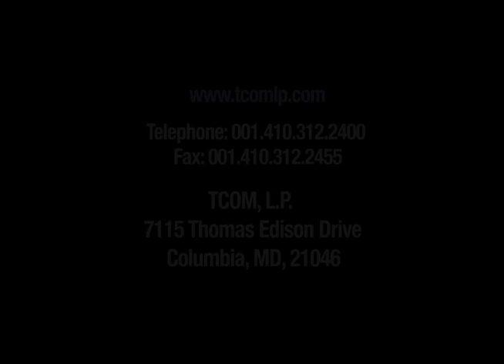TCOM Land Surveillance Solutions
TCOM is the global authority in airborne persistent surveillance solutions. For over 40 years, TCOM innovations have defined the industry, and our pioneering achievements continue to revolutionize the design, manufacture and deployment of LTA systems. With corporate headquarters in Columbia, MD and manufacturing and testing facilities in Elizabeth City, NC, TCOM is the world's only company solely devoted to the design, fabrication, installation and operation of persistent surveillance aerostat systems. Our complete platform solutions include numerous classes of aerostats that can each be equipped with a broad selection of proven payloads that are customizable for specific customer requirements.

TCOM Land Surveillance Solutions showcases the full-range of aerostat systems, and describes features, functionality and capabilities.